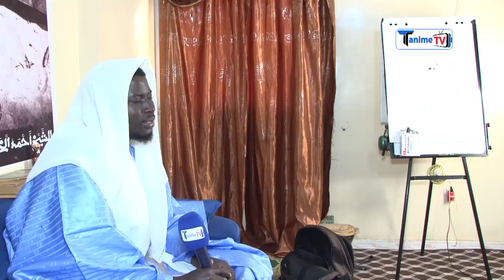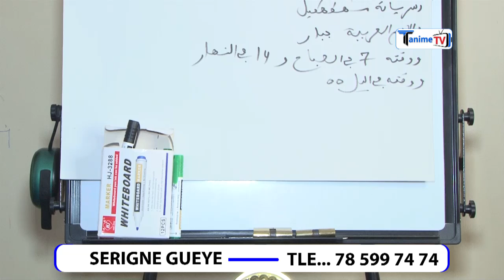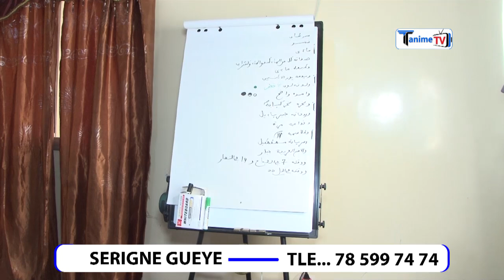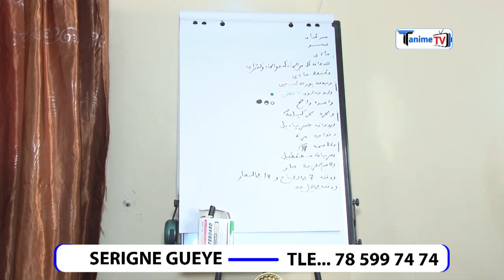ALLAHO AKBAR🛑BALAGA NIA DIGA XAM NIKKI / SÉK AK NIANE DADJARA XAM, BOLÉN FATTÉ DAROU BI AN.......